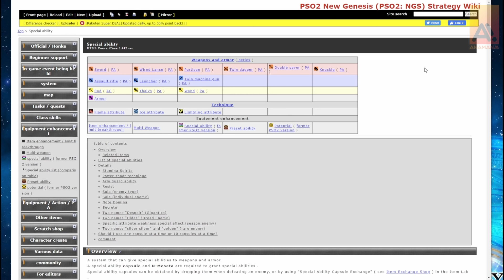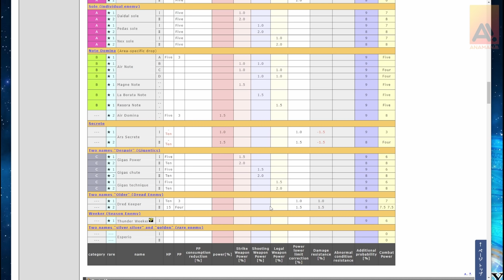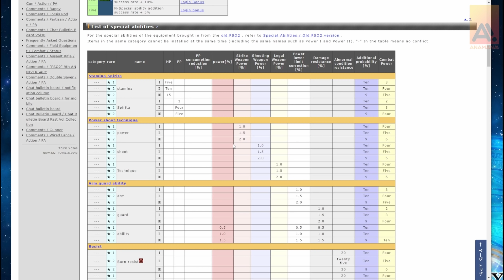What They Won't Tell You About Battle Power.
Does having high BP / Battle Power make a good player?

🔥 WELCOME to your daily PSO2 guide channel by Gemma Taters! Here, you can find beginner's guides and tips & tricks that are useful to both new folks and veterans.

Get into Phantasy Star Online 2 & New Genesis
They're both FREE to play!

🎮 Gaming Gear: 🎮

• Mouse Mat

I'm a participant in the Amazon Services LLC Associates Program, an affiliate advertising program designed to provide a means for us to earn fees by linking to Amazon.com and affiliated sites.